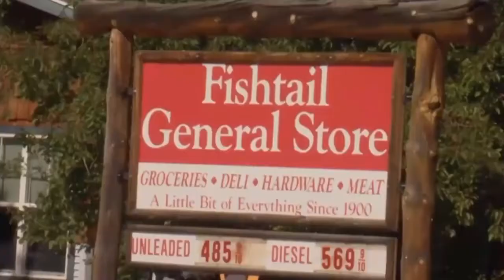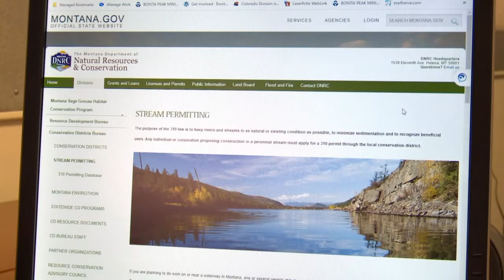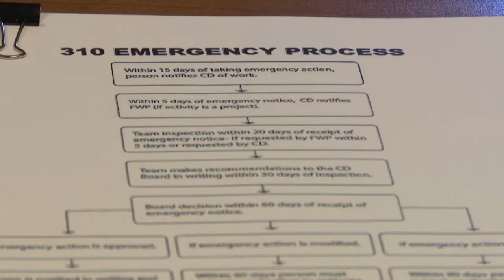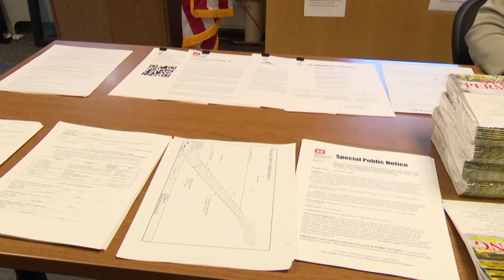MTN Noon News Top Stories 6-30-22